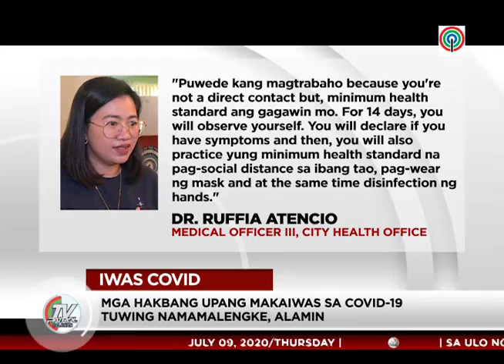Mga hakbang upang makaiwas sa COVID19 tuwing namamalengke, alamin | TV Patrol Palawan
TV PATROL PALAWAN (JULY 9, 2020)
IPINAALALA NG CITY HEALTH OFFICE ANG MGA HAKBANG NA DAPAT GAWIN UPANG MAKAIWAS NA MAKAKUHA NG SAKIT NA COVID-19 KAPAG PUPUNTA SA MATATAONG LUGAR TULAD NG PALENGKE. NAGPAPAPTROL, DIANA LAT